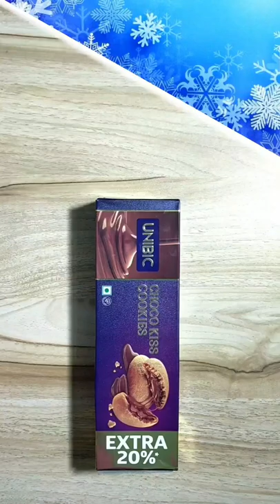Handmade Pencil Box Ideas•diy Frozen pencil box•DIY SCHOOL SUPPLIES#shorts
pencil box tutorial,easypencilbox tutorial,

Handmade Pencil Box Ideas / How To Make a Cardboard Pencil Box/ DIY SCHOOL SUPPLIES/ BACK TO SCHOOL HACKS & CRAFT